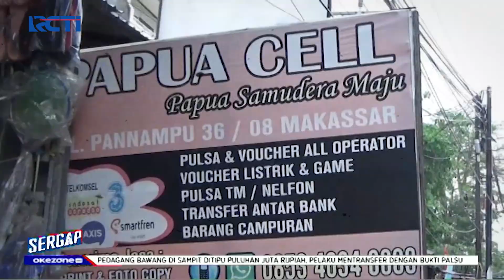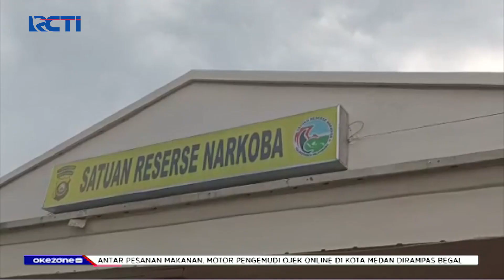Sergap 23 Juni 2021 Segmen 3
Adapun topik Sergap segmen 3 pada 23 Juni 2021 :

1. Maling Helm Babak Belur
2. Penjual Obat Terlarang
3. Penggerebekan Kampung Narkoba